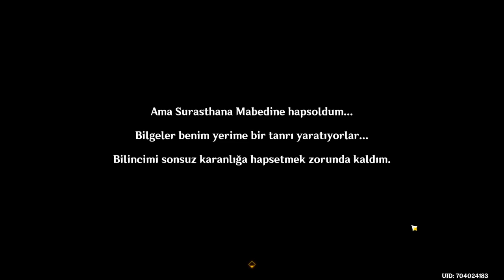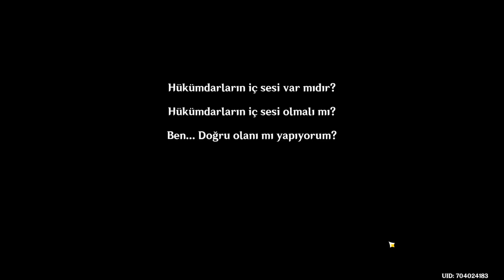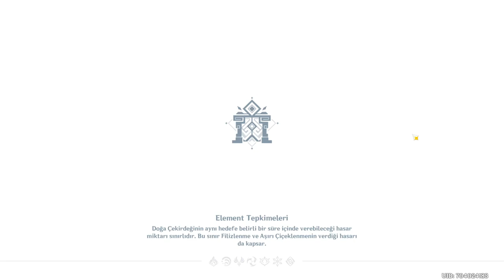GİZLİ PLANIN DETAYLARI - Avidya Ormanı Sumeru | Genshin Impact Türkçe Oynanış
Yeniden Sumeru'ya döndük. Olaylar son hızla ilerliyor. Bakalım operasyon başarılı olacak mı, iyi seyirler.

Ana Takımlarım:
Kamisato Ayaka - Klee - Fischl - Sangonomiya Kokomi
Tartaglia - Raiden Shogun - Bennett - Jean (C2)
Diluc (C1) - Keqing - Xingqiu - Diona
Chongyun - Xiangling - Razor- Barbara

Çıkış Tarihi: Eylül 2020

SİSTEM GEREKSİNİMLERİ
CPU: Intel Core i5 equivalent or higher
RAM: 8 GB
OS: Windows 7 SP1 64-bit, Windows 8.1 64-bit or Windows 10 64-bit
VIDEO CARD: NVIDIA GeForce GT 1030 and higher
PIXEL SHADER: 5.1
VERTEX SHADER: 5.1
FREE DISK SPACE: 30 GB
DEDICATED VIDEO RAM: 2048 MB

genel etiket bulutu

oyun etiket bulutu: türkçe, react to, mobile, nasıl oynanır, gameplay, nasıl indirilir, ayato, animation, albedo, amv, activate mechanism, anemoculus, ads, ayato skills, playlist, theory, crossover, boss tier list, little game, herald without adherents, break the final seal, break the tail seal, banner, baal, bora, beidou, battle of revenge, barbara, how to bhop , bennett , codes, concert, code, characters, collect the treasure, crimson agate, celestia, crystal marrow, karakter çıkarma, türkçe çeviri, çok oyunculu, çağırım, çizim, karakter çıkarma, karakter çıkarma taktiği, dance, destroy the barrier, domain of the wayward path, diluc, dragonspine, dreams of bloom, dainsleif, defeat miasmic tumor, edit, edits, event, ekonomiya, eula, exe, ekonomiya quest, electro sigil, esports, jean e , e skill , mona , sara e , find the barrier, floki, floki inu, final, fishing, fischl, find prince, ganyu, get the invoices, gorou, ghost quest, geoculus locations, gacha, geo hypostasis, go into the secret room, yuuki , hikayesi, hikaye, hidden palace of guizang formula, heart island, hesap inceleme, hack, hesap açma, how to get primogems, gameplay, mobil, sistem gereksinimleri, apk, characters, jean, jp, japanese, jueyun chili location, jean build, japan, jade chamber, jade noctilucous, karakter, keqing, kazuha, key sigils, kasma sorunu, kokomi, kutu açılımı, karakter hikayeleri, lyre, live, lyre songs, live stream, luhua landscape, liyue shrine of depths, lisa, music, memes, mona, mondstadt shrine of depths location, mist flower, mist veiled lead elixir, music notes, map, new event, nasıl oynanır, new characters, nasıl indirilir, new banner, ningguang, new codes, nasıl yüklenir, gacha in , tomix and , ost, opening, official, oynuyorum, orobashi legacy, open the nine pillars, obtain chilled meat, onikabuto locations, öğretici, önemli bilgiler, takım önerileri, günlük ödül, playlist, primogem, primogem farm, primogem kasma, pull, pose, primogem code, palace in a pool, react, redeem code, reaction, reacts, rehber, raiden shogun, reroll, react to aether, shenhe, stream, shenhe gameplay, sansür, stream 2.5, snapshot, story, shrine of depths, s tier, blend s animation, blend s reaction, blend s lyre, şifre değiştirme, şafak , şarkısı, trailer, türkçe, tiktok, tier list, teapot, treasure lost treasure found, theory, takım kurma, unravel the secret behind luhua pool, unknown god, upcoming banners, use anemo to blow out the dust, use the feather, update, unlock a shrine of depths, underwater waypoint, ücretsiz karakter, üşüme, nasıl üye olunur, valberry, voice actors, venti, voice lines, vrchat, yunjin, yae miko, yeni başlayanlar, yanfei, yunjin gameplay, yunjin singing, yoimiya, zhongli, zhongli trailer, zhongli build, zhongli story quest, zhongli edit, zhongli banner, zhongli gameplay, zhongli wish,